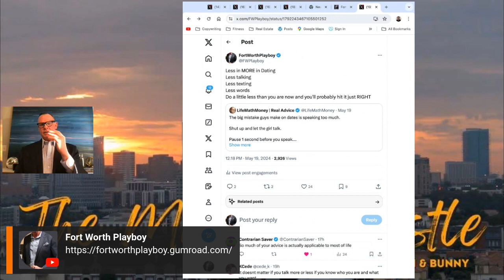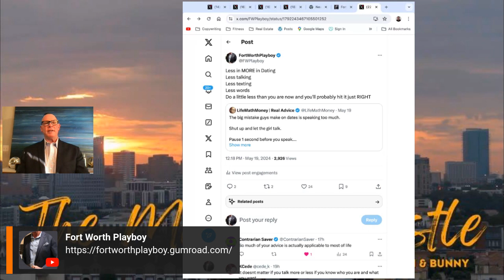Do LESS and Get MORE SEX!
Less is MORE in Dating
Less talking
Less texting
Less words
Do a little less than you are now and you'll probably hit it just RIGHT